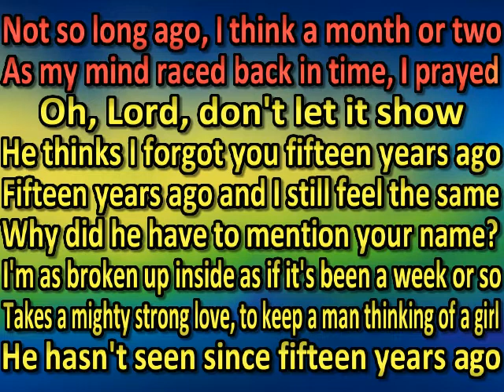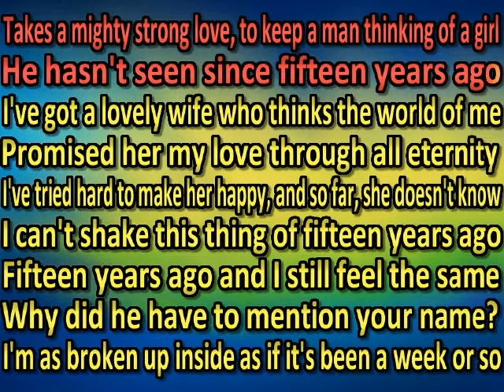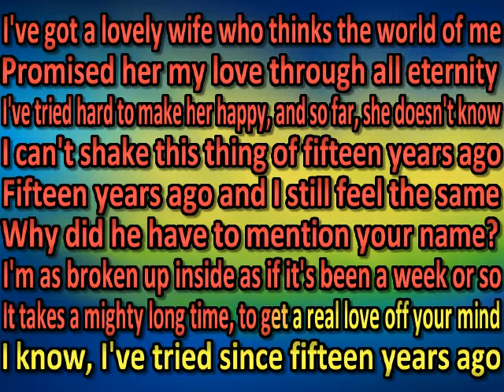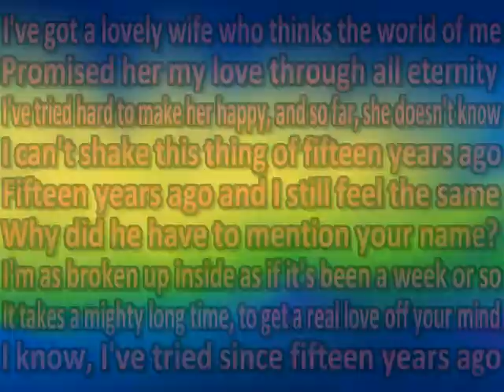Conway Twitty - Fifteen Years Ago (karaoke) (by request)